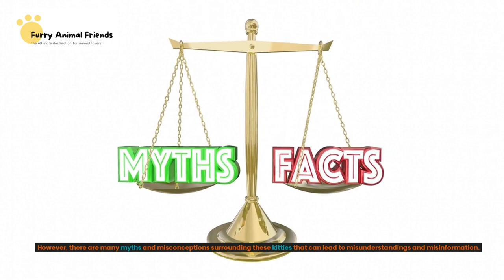The Myth and Reality of Orange Tabby Cats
Orange tabby cats are a type of domestic cat that is known for their distinctive orange fur and patterns. These cats are quite popular as pets and are known for their friendly and affectionate personalities. However, there are many myths and misconceptions surrounding orange tabby cats that can lead to misunderstandings and misinformation.

One myth about orange tabby cats is that they are always male. This is simply not true! Orange tabby cats can be either male or female, just like any other cat. The color of a cat's fur has nothing to do with its gender. In fact, female orange tabby cats are just as common as male orange tabbies, and they are just as lovable and charming as their male counterparts.

Another myth about orange tabby cats is that they have a particularly feisty or aggressive personality. However, this is not true. Like any other cat, an orange tabby's personality is shaped by a variety of factors, including its breed, its upbringing, and its individual temperament. Some orange tabby cats may be more outgoing or energetic than others, but this does not mean that they are inherently aggressive or dangerous. In reality, orange tabby cats can be just as sweet, playful, and affectionate as any other feline.

tabby cat facts, orange tabby cat, black and white tabby cat, common tabby features, orange indoor cats, tabby cats and cancer, orange tabbys with eye cancer